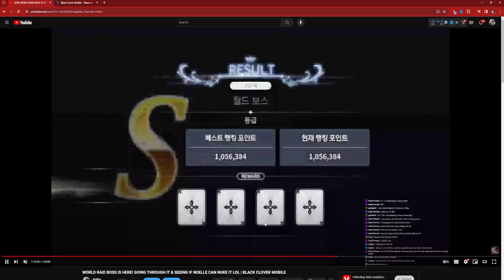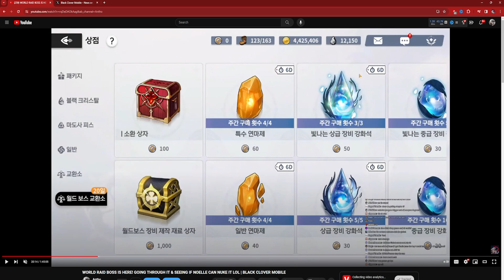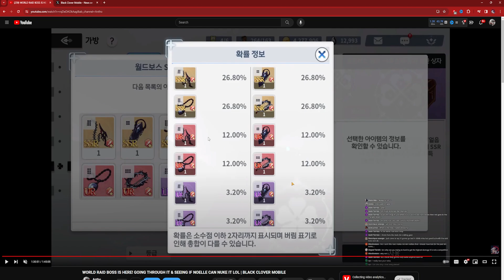EXPLAINING *NEW* GEAR REROLL ITEM & WORLD RAID BOSS COMING TO GLOBAL! - Black Clover Mobile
Video Title: EXPLAINING *NEW* GEAR REROLL ITEM & WORLD RAID BOSS COMING TO GLOBAL! - Black Clover Mobile